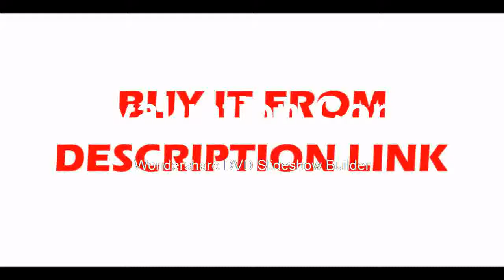Find at compact, high speed and high sensitivity ,with free a 8MM cctv LENS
Product On Aliexpress

Brand Name:QHYCCDModel Number:QHY5L-II-MType:MonocularPlace of production:china